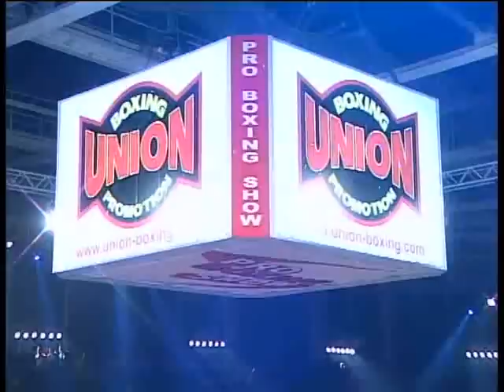Сенченко - Сасаки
"Pro Boxing Show 5", 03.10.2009, Донецк, Украина